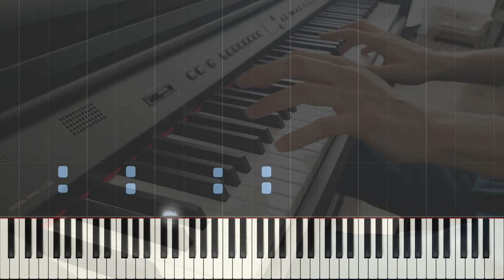Guantanamera | Joseíto Fernández (Synthesia Piano Tutorial)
Aquí les traigo mi interpretación de una canción que lleva el alma de mi país en su música. Aunque no me crié en Cuba, yo siento su espíritu a través de mi familia y la cultura de Miami, que me hicieron sentir un poco más cerca al país donde nací. Con este video, solo quiero mostrar que Cuba siempre será parte de mi. A cualquiera distancia.

Y para los que están luchando en las calles por la libertad, siempre tendrán nuestro apoyo.